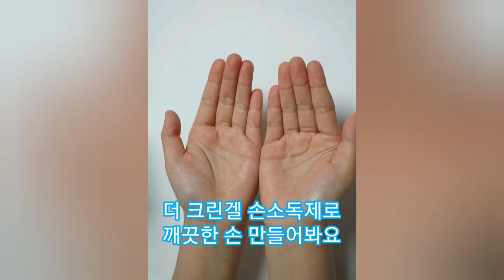[짧은영상] 끈적이지 않는 겔타입 손소독제🤗